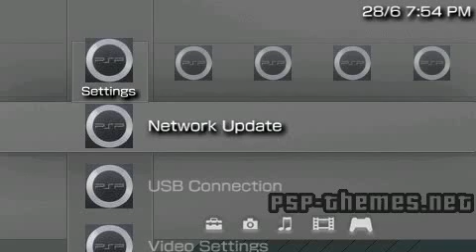PSP Theme The PSP Theme by CA.Desert PSP-Themes.NET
PSP Theme The PSP Theme by CA.Desert download a psp abstract theme.